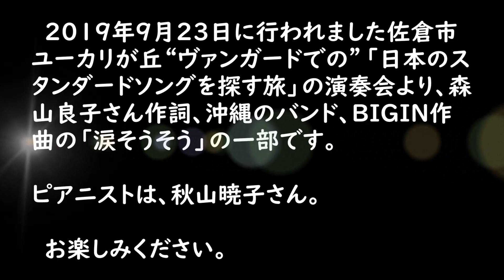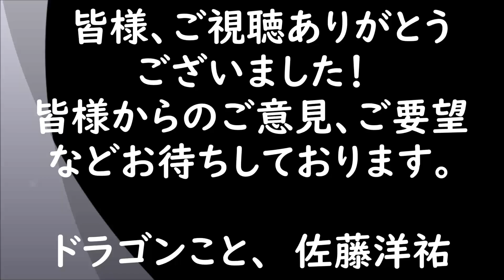ドラゴンへの階段Step28「ライヴ・ダイジェスト（その5）」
佐藤洋祐の『ドラゴンへの階段』

ご質問、ご意見など募集しております！
どしどしコメント欄にお寄せください！

※今回の動画は2019年9月23日に行われました佐倉市
ユーカリが丘“ヴァンガードでの”「日本のスタンダードソングを探す旅」の演奏会より、森山良子さん作詞、沖縄のバンド、BIGIN作曲の「涙そうそう」の一部です。

ピアニストは、秋山暁子さん。

次回step29の公開は10/15となる予定です。

今後も第１～４火曜日をベースに番組をアップロードしてまいります。どうぞよろしくお願い申し上げます。

※オープニングタイトル作成は株式会社omeganeさんにしていただきました。

【佐藤　洋祐】
大学卒業後にアルトサックスを手にし、数年後にプロとして北海道札幌市を拠点に演奏活動を始める。その後2008 年に渡米しニューヨークにて盛んに活動、特に男性ボーカリスト、グレゴリー・ポーターの5人編成バンドにおいて唯一の管楽器奏者として在籍し、彼の4枚 のアルバムに参加。2011年度から2016年度までの間にグラミー賞を2度受賞、ノミネートも4度果たした。これまでにモントリオール・フェスティバ ル、プレイボーイ・ジャズ・フェスティバル、モントゥルー・ジャズ・フェスティバ ル、モントレー・ジャズ・フェスティバルなど、数百にも上る世界各国のジャズ・フェスティバル等に参加、サックス奏者として世界的に非常に高い評価を得 た。その後2015年末に同バンドを離れ、自己の音楽を追求すべく米国から日本の千葉県佐倉市に拠点を移し現在に至る。日本国内での音楽活動および海外でのジャズフェスティバルやレコーディングなどにも積極的に参加している。サックス・フルート・クラリネット プレーヤー、シンガー、作曲家、アレンジャー、教育者。